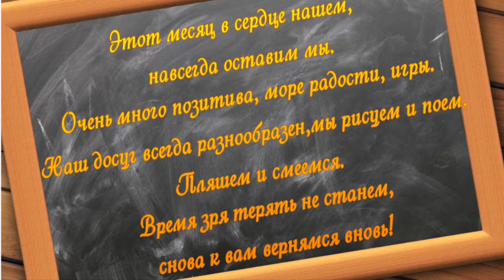ОДП отчётный видеоролик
Организовала и провела культорганизатор Назарова Людмила Станиславовна